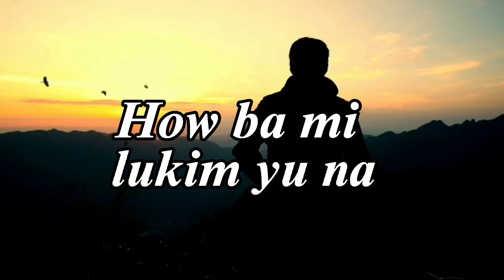Tutak by Sean Rii